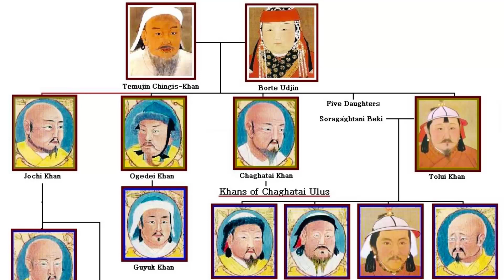5 Shocking Things You Never Knew About Genghis Khan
Genghis Khan: The Conqueror of Asia and Founder of the Mongol Empire
In this video, I will try to show you Genghis Khan's life.
Genghis Khan grew up on the harsh cold plains of Mongolia. His name as a boy was Temujin, which meant "finest steel"

In this video topic:
1. Early Life of Genghis Khan
2. Married life of Genghis Khan.
3. Genghis Khan family Betrayed.
4. Genghis Khan's army
5. Revenge on the Tartars
6. A Brilliant General
7. Genghis Khan was a strong leader
8. Conquests
9. Genghis Khan and his Muslim Lands
10. Death
11. Interesting Facts about Genghis Khan